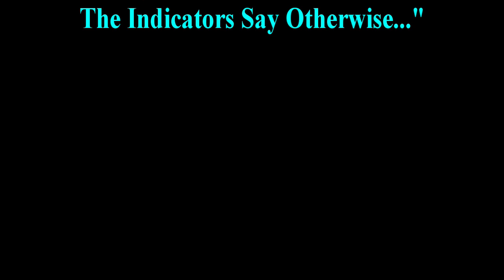FPC Goldsboro Worship Service 9 26 2021